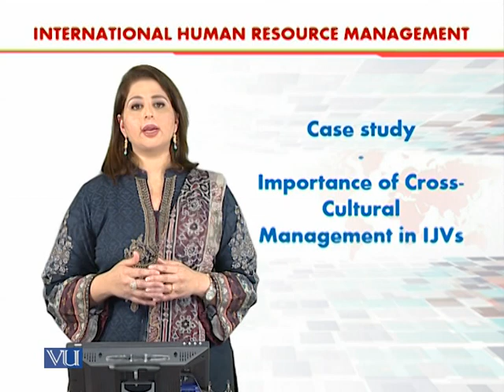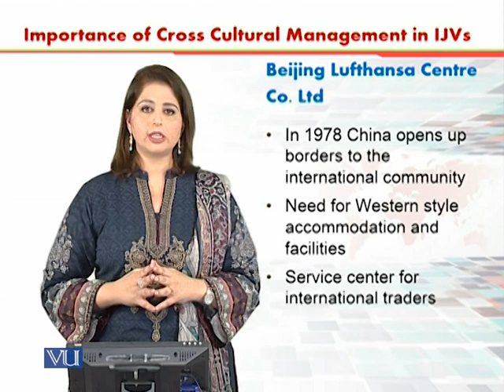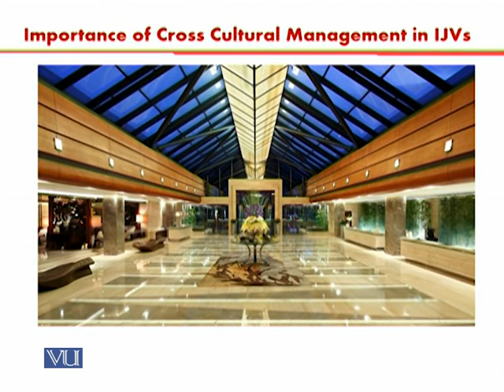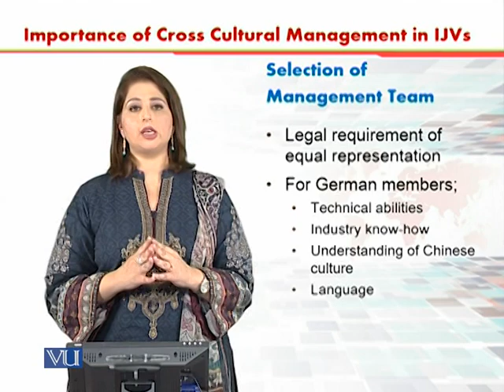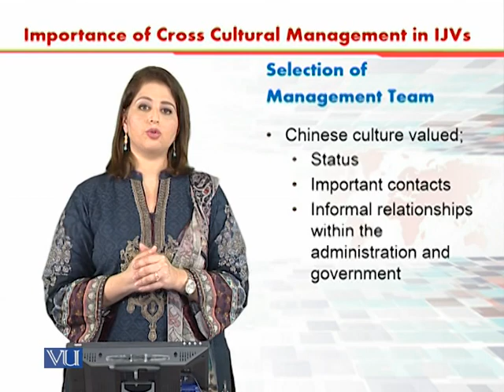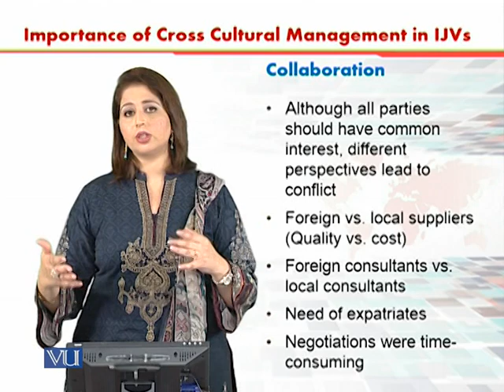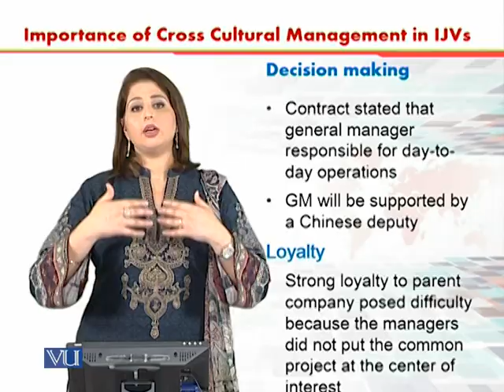Cross-Cultural Management in IJVs | International Human Resource Management | HRM630_Topic040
Topic040 - Case Study - Importance of Cross-Cultural Management in IJVs,